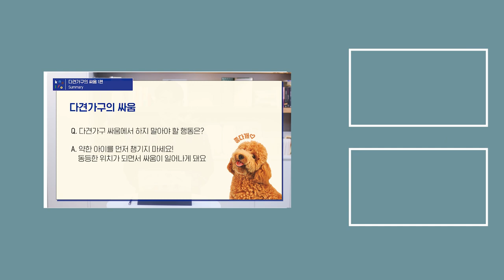다견가구의 싸움, 원인이 뭘까요? 해결방법은 있나요? | 설채현 행동학 수의사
우리 집 첫째, 둘째가 잘 지냈으면 좋겠는데.. 😭
다견가구의 싸움, 원인이 뭘까요? 잘 지내는 방법은 없을까요?